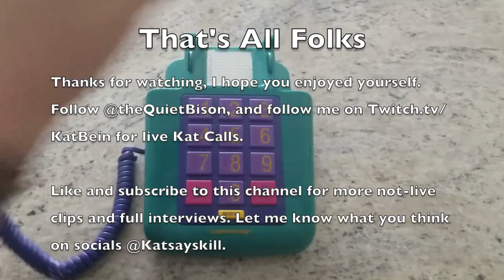Kat Calls: Quiet Bison -- Interview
For a kid that counted Flume as a fan before he graduated high school, Quiet Bison is pretty damn humble. The Portland-based producer is not pretentious in the least, but he does turn out mind-warping music at a dizzying speed - whether or not you can dance to it is another question. From his early days humming "Duel to Fates" to his adolescent love of deadmau5, QB honed in on a uniquely-emotive sound that shines in its use of intricate percussion and moody melody. In this episode of Kat Calls, he chats about studio techniques, how to tell if anything you're making is actually good, and his massive, forthcoming debut album that might include 30 songs.

Tell me what you liked, didn't like and suggest future Kat Calls